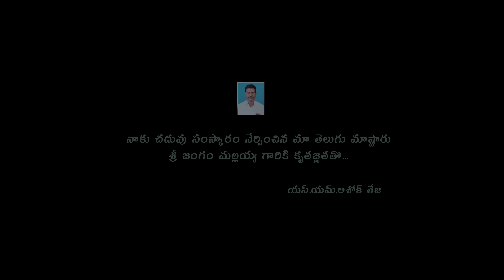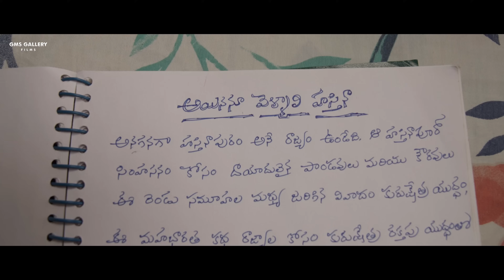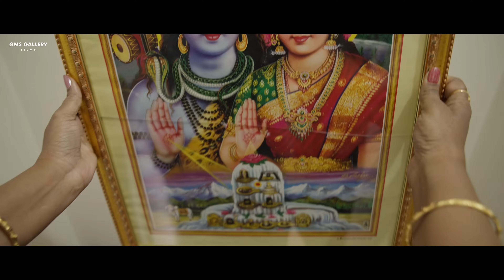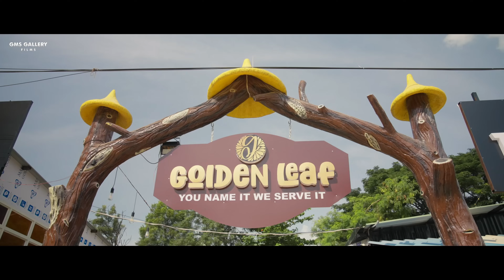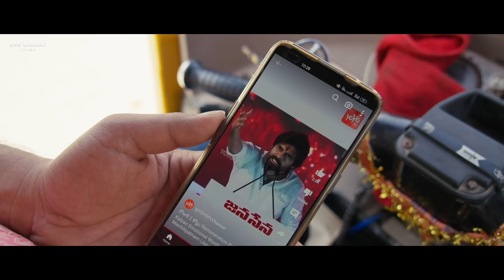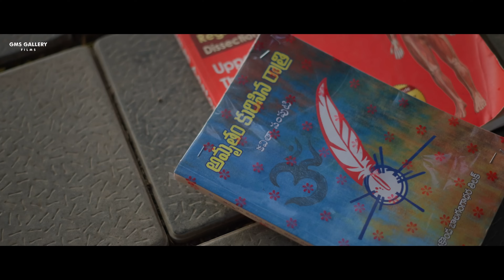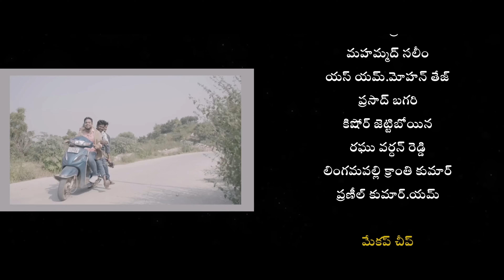Kamal Haasan Telugu Independent Film || Jishitha || Prudviraj || Sushanth || SM Ashok Teja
Presenting Kamal Haasan Telugu Independent Film

Cast : Jishitha, Prudviraj, Sushanth, Madhu , Mohan teja,  Ashritha , Sharath chandra, Preran, Praveen raj, Prasad, Naresh, Praveen sai, Saleem,

Written & Directed By: SM.Ashok Teja
Producers: SM.Mohan Teja, K.Madhu
Co- Producers:- C- Qubes, T.Omkar,
Direction Team: Nandhan, Pawan rdy, Mahesh, Jagadeesh, Praveen sai,
Dop & DI : Raju Chouhan
Editing: Raju & Naresh.D
Dubbing: Vision Studio (Nani)
Sound Design: Srinu
Mixing: Nani
VFX : Sagar
Makeup Chief: Pawan rdy
Production Controller: Nandhan
Costume Designer: SM.Ashok Teja

GMS Gallery Films